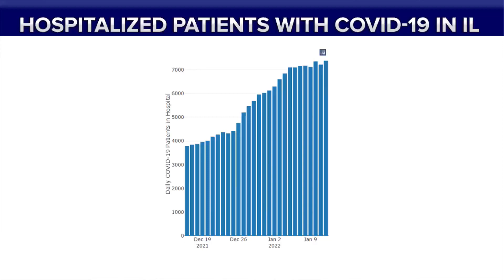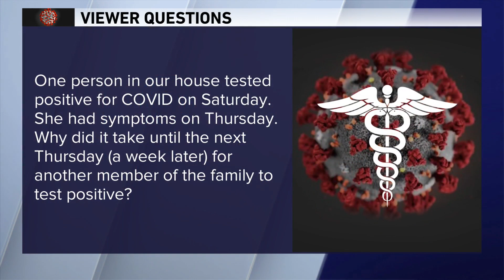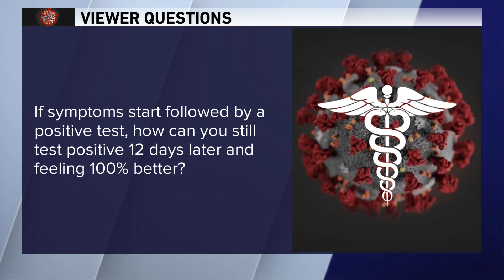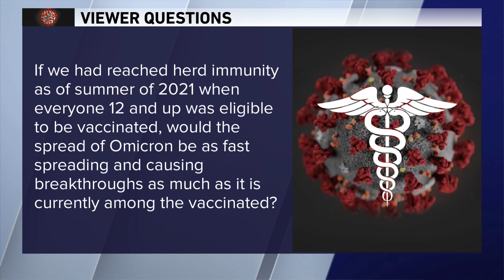'Is getting a 2nd case of Covid common?' Dr. Murphy answers frequently asked questions 1/14